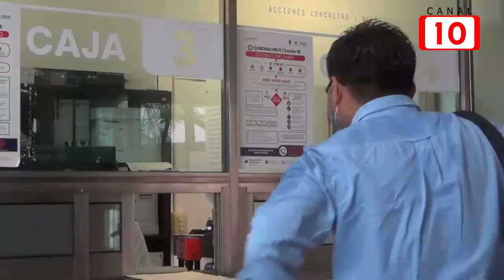Recaudación de impuesto predial supera las metas establecidas